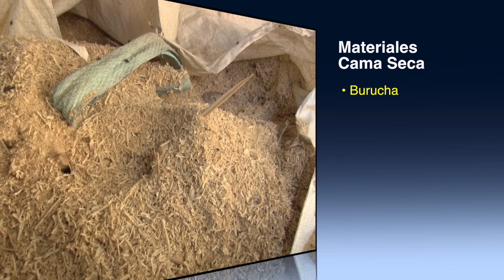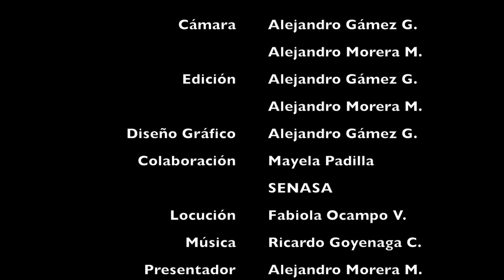Agroactivo Programa #43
Revista Agropecuaria
Video: Camas secas en producción porcina.
Sección Ampliando con el Especialista: Entrevista el Ing. Luis Paulino Guerrero Solano, extensionista del MAG.
Cápsual informativa del Sector: SENASA, Periodo de Retiro uso de medicamentos veterinarios.
Sección Con sabor a nuestra tierra: Canción Del cielo cayo un pañuelo, de María Mayela Padilla.